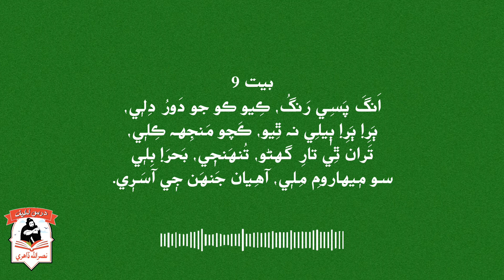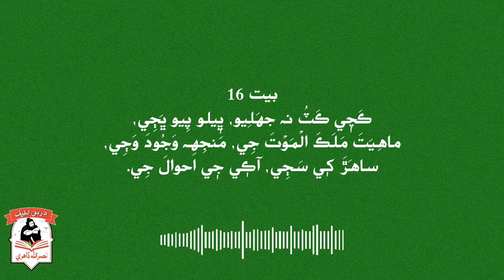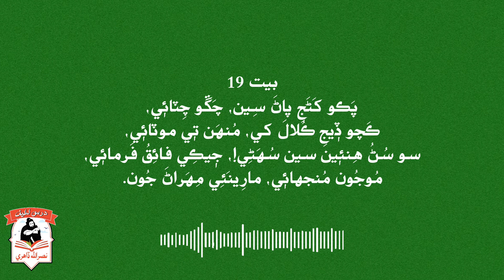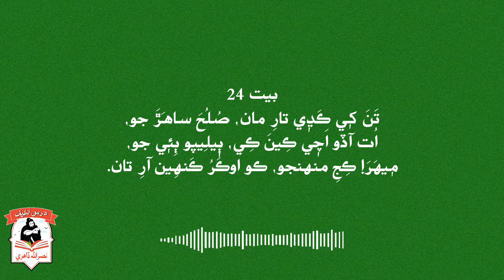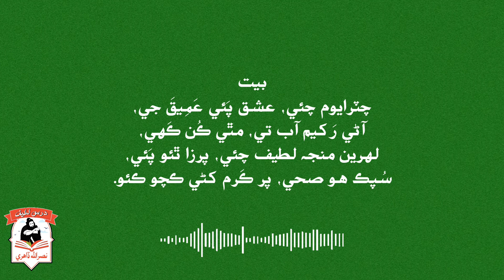سر سھڻي || داستان اٺون || شاه جو رسالو || غلام محمد شاھواڻي || آواز فقير سومر خان لغاري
سر سھڻي
داستان اٺون
شاه جو رسالو
غلام محمد شــــاھواڻي

بيت 1
ٻُڏَندٖي ٻُوڙَنِ کٖي، ڪٖي هاتِڪَ هَٿَ وِجهَنِ،
پَسو لَڄَ، لَطِيفُ چَئٖي، ڪٖيڏِي کٖي ڪَکَنِ،
توڻٖي ڪَنڌِيءَ ڪَنِ، ناتِ ساڻَنِ وَڃَنِ سِيرَ ۾.

بيت 2
ڪَچِي ڪانِي ڪانهَن، ٻُڏا ڪَڍٖي ٻارِ مان،
يا لَنگهائٖي، لَطِيفُ چَئٖي يا ڌُرِيان ڪَرٖي دانهن
ڪَما حَقَّہُ، ڪَکَنِ جِي، آهٖي ڳالِهه آڳانهَن،
جٖيڪِينۡ ڏٖي ٻُڏَنِ کٖي ٻانهَن، ناتِ ساڻُنِ وَڃٖي سِيرَ ۾.

بيت 3
جان ڪِيۡن ڪَنڌِيءَ ڪانهَن، تان تاڻٖي ٻَڌَجِ تُرَهو،
هَٿُ پِرِيان جٖي هَٿَ ۾، ٻٖي کٖي ڏِجَ مَ ٻانهن،
سَندِي ڪَپَرَ دانهن، ڪِ تو ڪَنٖين نه سُئِي؟

بيت 4
هاواڻا هُلَنِ، ڪَپَرَ ڪارُنڀارَ جا،
لَهِرِيُون، لُڙَ لَطِيفُ چَئٖي، ڀٖيلٖي تٖي ڀُلَنِ،
جٖي ڪَچٖي ساڻُ ڪَهَنِ، آڪو تَنِ اوباهِيٖين.

بيت 5
آهِيٖين هُتِ اُماڻَ، ٻَڌُ تُرَهو تارِ جو،
لَهرِيُون لُڙَ لَطِيفُ چَئٖي، جَهلِيا جُنگَ جُواڻَ،
اُونَهٖي تَڙِ آگَهٽِيا، آڏِي پائٖي آڻَ،
جٖي پِيا مُنهَن مِهَراڻَ، تَنِ ٻانڊِيَنِ ٻٖيٽُ نه اُڄَهٖي.

بيت 6
ڪَچو کان ڪُنڀارَ، اوڳِي! ڳِنِئيو اُٿِيِين،
ڪِ تو ڪَنِين نه سُئِي؟ ڀٖيلٖي تٖي ڀُلِڪارَ،
لوڙَهِيا لَکَ، لَطِيفُ چَئٖي، ڪوڙِيٖين ڪارُونڀارَ،
اُڪارِيٖين، آڌارَ! آرا آڪٖي واريٖين.

بيت 7
ڪَچٖي ساڻُ ڪَهٖي، پَڪو پُڇٖي نه سُهَڻِي،
لَنگهِيو، لُڙُ، لَطِيفُ چَئٖي، وَڇارَنِ وَهٖي،
سا ڪِيئن نينهن نَهٖي؟ جَنهن کٖي نِينهَن نَڌو کَڻٖي.

بيت 8
اُونَهٖي ۾ اوهَرِي، ڪَهٖي ڪَچٖي ساڻُ،
سُپَڪَ جو، سَيدُ چَئٖي، پُڇٖي نه پَرِياڻُ،
عِشَقُ وارِيُون، عَبدالَطِيفُ چَئٖي، سَڌَ نه کَڻَنِ ساڻُ،
جَنِين پاسٖي پاڻُ، سٖي اَوَتَڙا اُکِتِيُون.

بيت 9
اَنگَ پَسِي رَنگُ، ڪِيو ڪو جو دَورُ دِلٖي،
ٻَرِ! ٻَرِ! ٻٖيلِي نه ٿِيو، ڪَچو مَنجِهه ڪِلٖي،
تَران ٿِي تارِ گهڻو، تُنهَنجٖي، بَحرَ! بِلٖي
سو مٖيهارومِ مِلٖي، آهِيان جَنهَن جٖي آسَرٖي.

بيت 10
ڀايُمِ نه ڀٖيلو، مون کٖي ڌاءَ ڌُتارِيو،
آڪٖي مَٿٖي اُسَرِي، رُوحَ ڏِنو رٖيلو،
تيلاهِين وٖيلو، پِيوئُمِ واهُڙَ وِچَ ۾.

بيت 11
ڪَڍِيا جٖي ڪُلالَ، سٖي پَسِي خالَ خوشَ ٿِي،
پاڻٖيءَ چِٽَ پُسائِيا، ڌاءَ نه جَهلٖي ڌَمالَ،
سُپَڪَ ڀانيا سُهَڻِيءَ، جوڀَنَ جٖي جَمالَ،
آڪٖي جا اَحوالَ، مَعلُومُ ٿِيا مِهَراڻَ ۾.

بيت 12
ڪَچو تان ڪوهُ؟ پَڪو نَظَرُ پِرِيَنِ جو،
ساهَڙُ منهنجو سُپِرِين، ڏَمَ ڏِٺٖيئِي ڏوهُ،
جٖي ڇَٽو جٖي ڇوهُ، ته پُورِيندِيَسِ پارِ مَڻِي.

بيت 13
آڪو ته آڪو ڪَچو آيُمِ ڪَمِ،
جِيءَ جَنِين جا جَمِ، پَڪا سٖي پُڇَندِيُون.

بيت 14
پَڪا رَڇَ ڪُنڀارَ جا، پَڪِي نِهائِين،
مون کٖي تِيائِين، ڀٖيلو ڀاڱٖي آئِيو.

بيت 15
ڪَچٖي ڪَٽُ نه جَهلِيو، ڀٖيلو پِيو ڀُرِي،
سارَ ڇَڏِيائِين سِيرَ ۾، ٻانهُنِ کان ٻُرِي،
لَٽٖي لِهَرِيُون وٖيئِيُون، چَوڌارِي چُرِي،
هِنئَڙٖي مَنجھَه هُرِي، ماهِيَتَ مَلَڪَ اَلمَوتَ جِي.

بيت 16
ڪَچٖي ڪَٽُ نه جهَلِيو، ڀٖيلو پِيو ڀَڄِي،
ماهِيَتَ مَلَڪَ الۡمَوۡتَ جِي، مَنجِهه وَجُودَ وَڄِي،
ساهَڙَ کٖي سَڄِي، آڪٖي جٖي اَحوالَ جِي.

بيت 17
ڪَچٖي ڪَٽُ نه جهَلِيو، ڀٖيلو سَهٖي نه ڀَرُ،
هَٿٖين، پٖيرٖين، آڱُرِيٖين، ٻانهُنِ ڇَڏِيو ٻَرُ،
ساهَڙَ! سِگهو وَرُ، پييَسِ مُنهَن مِهَراڻَ جٖي.

بيت 18
ڀٖيلٖي ڀُلائِي، پَسِي چِٽَ چَرِي ٿَئِي،
“ٻَرِ! ٻَرِ! ٻُڏِي سُهڻي!” وِيرَن ۾ وائِي،
ڪَچٖي ڪٖيرائِي، لالَ لِهَرَنِ وِچ ۾.

بيت 19
پَڪو کَڻَجِ پاڻَ سِين، چَڱو چِٽائٖي،
ڪَچو ڏٖيجِ ڪُلالَ کي، مُنهَن تٖي موٽائٖي،
سو سُڻُ هِنئٖين سين سُهَڻِي!، جٖيڪِي فائِقُ فَرمائٖي،
مُوجُون مُنجهائٖي، مارِينَئِي مِهَراڻَ جُون.

بيت 20
ڪو جو وَرِيو واءُ، جِيئن ٻَرُ ٻانهُنِ ڇَڏِيو،
اڳٖي اِنَ تڙاءُ، اُنداهِيائِي، اُڪِران.

بيت 21
هَڻَندٖي ٿَڪَمِ هَٿَ، هِنئَڙٖي حُجُون ڇَڏِيُون،
لَکُ لَهَرِنِ گَڏِيو، موجُون وَرِيُون مَٿَ،
نِيَمِ ڪُنَّ قُوَّتَ، ڀِرُ، ڀَلٖيرا سُپِرِين!

بيت 22
هَنئَڙٖي حُجُون ڇَڏِيون، قُوَّتَ رَهِيَمِ ڪانَ،
مُون تٖي موٽِجَ، مون پِرِين! ساهَڙُ ڄامُ سُڄاڻَ!
آهِيان گهڻو اَڄاڻُ، ڀِرُ، ڀَليرا سُپِرين!

بيت 23
ڀِرُ، ڀَلٖيرا سُپِرِين!، ڀَلا ۾ بٖيراهَ،
تو رِيءَ تارِي ناهِ ڪا، والِي! تو رِيءَ واهَ،
ساهَڙَ جِي صلاحَ، تَنَ کٖي ڪَڍٖي تارِ مان.

بيت 24
تَنَ کٖي ڪَڍٖي تارِ مان، صُلُحَ ساهَڙَ جو،
اُت آڏو اَچٖي ڪِينَ ڪِي، ٻٖيلِيپو ٻِئٖي جو،
مٖيهَرَ! ڪِجِ منهنجو، ڪو اوڪَرُ ڪَنهِين آرِ تان.

بيت 25
چٽرايوم چئي، عشق پَئي عَمِيقَ جي،
آڻي رَکيم آب تي، مٿي ڪُن ڪَھي،
لھرين منجه لطيف چئي، پرزا ٿئو پَئي،
سُپڪ هو صحي، پر ڪَرم کڻي ڪچو ڪئو.

بيت 26
جت پَڪو ٿو پُرزا ٿئي، تِتُ ڪچو ڪندو ڪِيئن،
هُت حقيقت هِيئن، هت ٿي نالا پڇين نيھن جا.